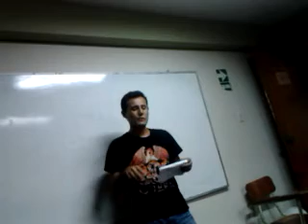"Don't wanna miss a thing" by Manuel